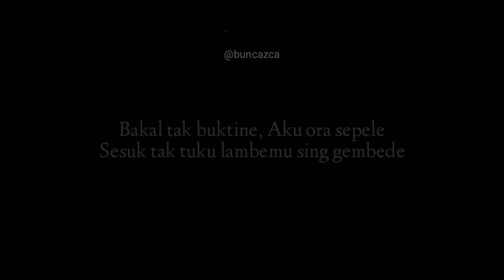COTOTE TONGGO - Konco SD (Lirik) | Lagu Jowo 2020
Konco SD mempersembahkan lagu terbaru berjudul COCOTE TONGGO. Lagu ini adalah ciptaan Andika BuncAzca. Selamat menikmati lagu ini..

Follow Instagram: @buncazca